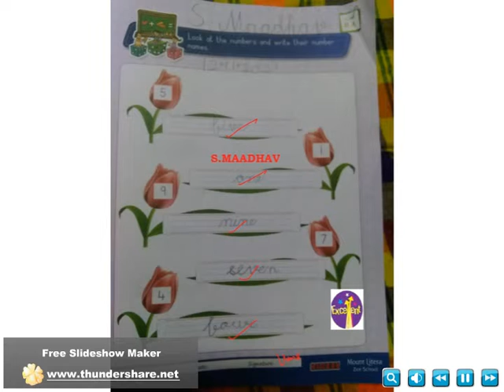Senior KG Virtual class Kids Home Assignment (Week19)at Kidzee Ambattur.